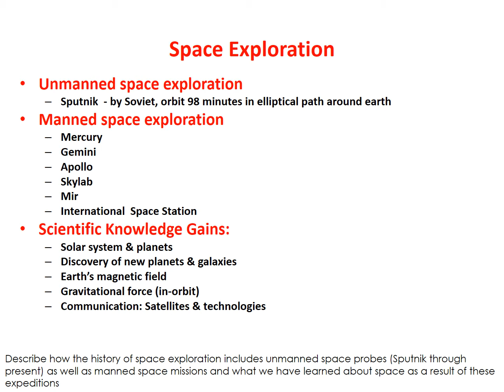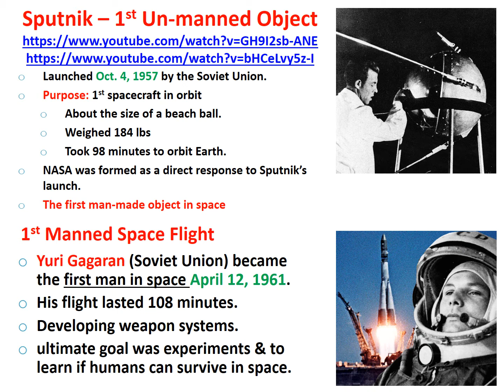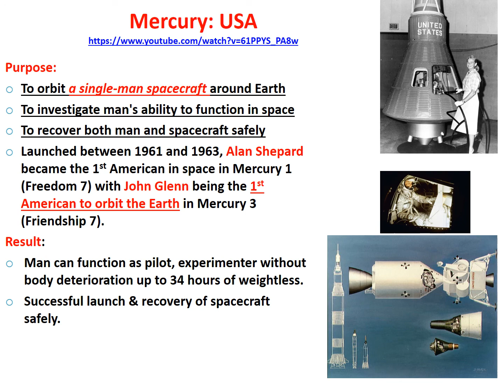ESS SpaceX Part 2